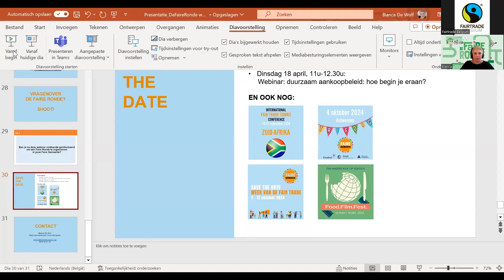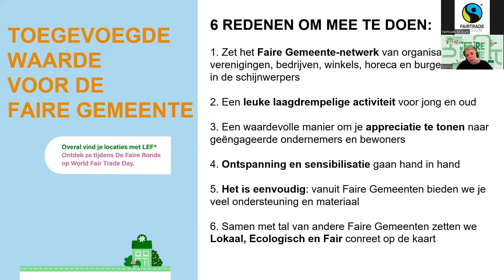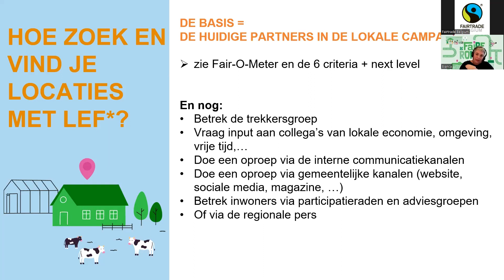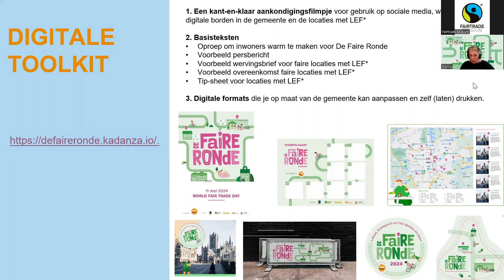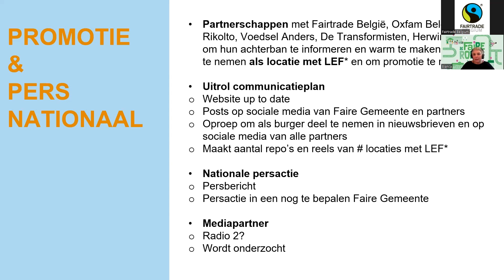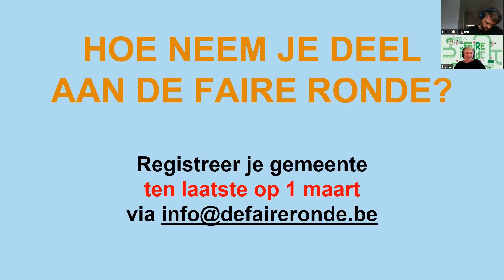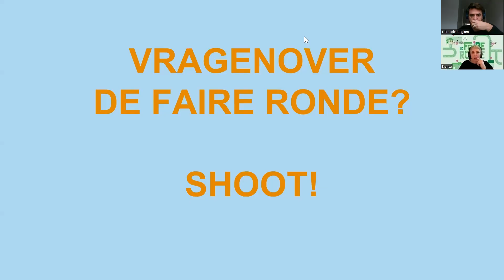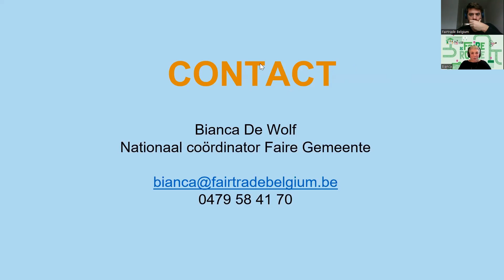Opname webinar Kick off De Faire Ronde 2024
Informatieve webinar over De Faire Ronde op 11 mei 2024 voor organiserende Faire Gemeenten en vrijwilligers van de Trekkersgroep.

Nog vragen? Meer info nodig?